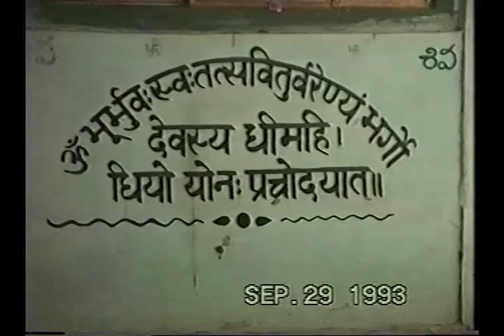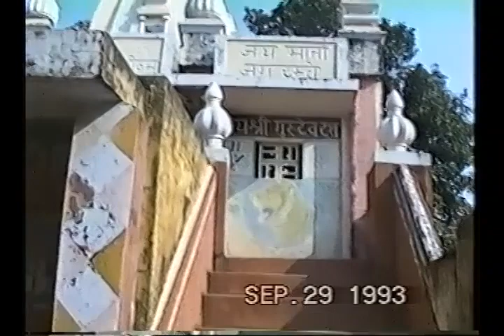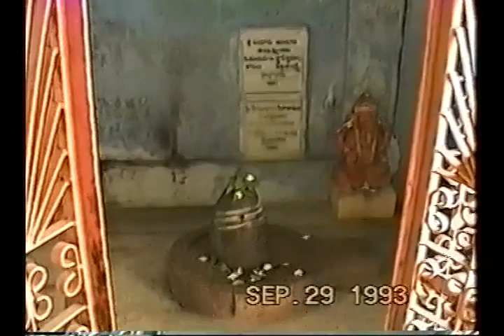Sri Kalyanananda with Rama Mohan Rao family Sep 29th 1993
The Sri Vidya Temple is an entirely volunteer-run "Learning Temple" that is dedicated to Sri Rajarajeswari Devi. Our mission is to encourage all devotees and seekers to join in and worship with their own hands, to learn the sacred practices of Sri Vidya and Sanatana Dharma, and to experience the divine blessings of Sri Devi in their own lives. Want to find out more? Please see below...

Find out about classes on performing pujas and homas, chanting Vedas and stotras, Dravida Vedam and other learning resources

Visit our granite temple website to learn more about how you can get involved in the next phase of the Temple’s development, the “Granite Temple Project”. This project entails the construction of a unique new temple in granite for Sri Vidya Lokamata Rajarajeswari Devi complete with traditional Rajagopuram